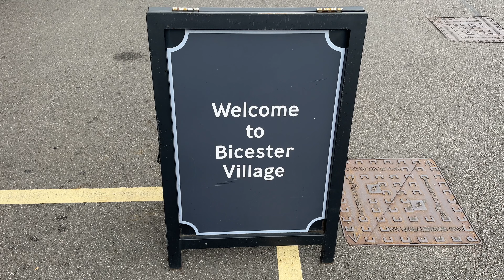Bicester Village | Luxury Shopping Destination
Get ready for the ultimate shopping experience at Bicester Village Shopping Outlet!

Indulge in the world of luxury designer brands where you can save big on your favorite pieces. In this video, we take a look at this magnificent shopping hub to uncover the hidden gems behind the world-class shopping experience.

Discover the hottest fashion trends of the season ahead, from stylish outfits to trendy accessories. But it's not just about fashion - there are also beautiful homeware stores offering luxurious furniture and delicate ornaments to spruce up your place.

With over 160 boutiques to explore, you can discover high-end brands like Gucci, Armani, Prada, and many more at unbeatable prices.

If you're a fashionista on the lookout for the ultimate shopping treat, this video is perfect for you.

So grab your shopping bags and let's unravel the glamor that is Bicester Village Shopping Outlet!